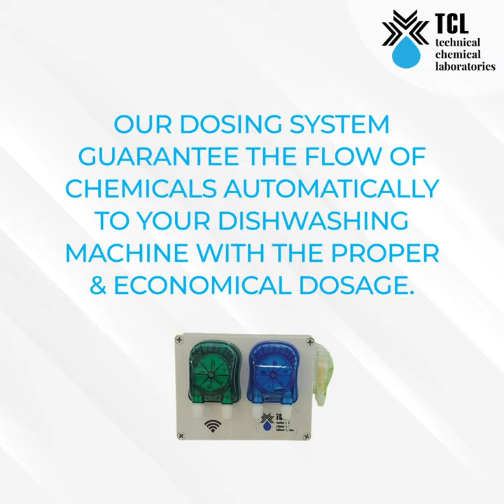Dishwashing Machine Chemicals - TCL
Get introduced to our innovated products that will ensure getting clean, sanitized & dry plates out of your dishwashing machines.

Rare (Dishwashing Machine Detergent)  is designed of special ingredients to break down stubborn food soils, grease, and oil.
Dry Agent is a dishwashing machine rinse additive, it reduces water surface tension which prevents it to spill and not to form water drops to get dry plates within few seconds.
C Plus 20 (Dishwashing Machine Disinfectant) Ensures to get sanitized plates from the dishwashing machine even if the machine's temperature is below 85 degree.

Our dosing system guarantee the flow of chemicals automatically to your dishwashing machine with the proper & economical dosage.